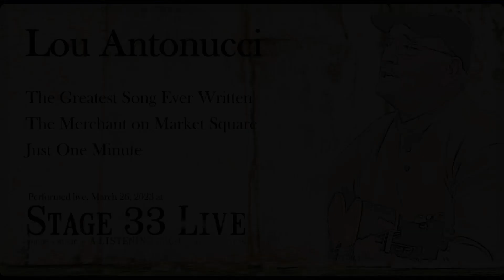Lou Antonucci, Stage 33 Live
This video (in sepia) presents a few of Lou's original songs, The Greatest Song Ever Written, The Merchant on Market Square, and Just One Minute, performed live at Stage 33 Live in Bellow Falls, VT, March 26, 2023.